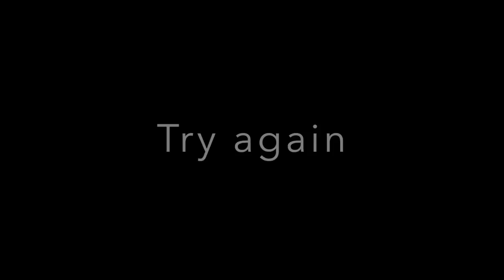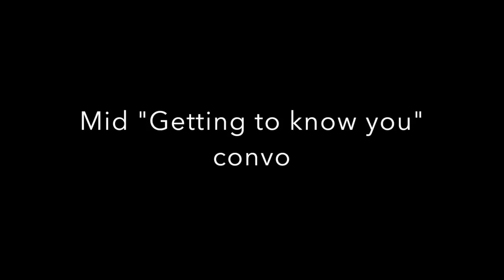Being In Your Late 20s & Single Myths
Watch as I share some of the frustrations I have with being single